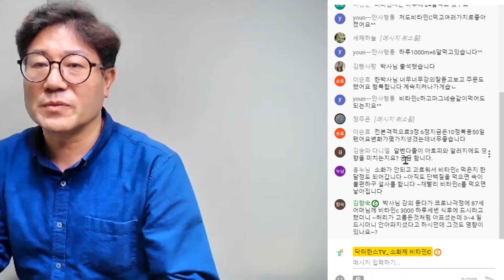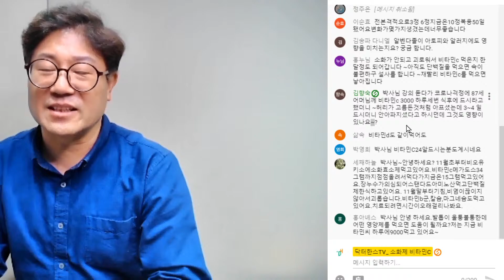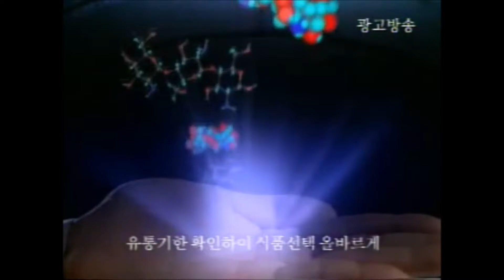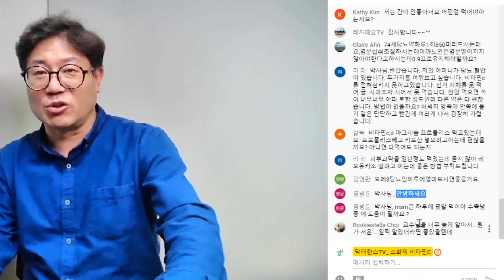비타민씨 과다섭취 충격? 건강 바로미터 체온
호주 시드니 : 황제한방통증클리닉 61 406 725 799

추천영상

지독한 소화불량, 밤마다 손따기 등 두드리기 불면, 4일째부터 온몸이 살아 낫어요.

비타민C
오메가
유산균
키토산
소금

알림